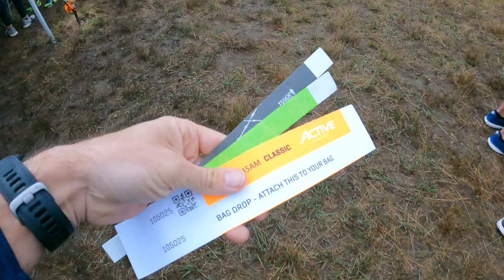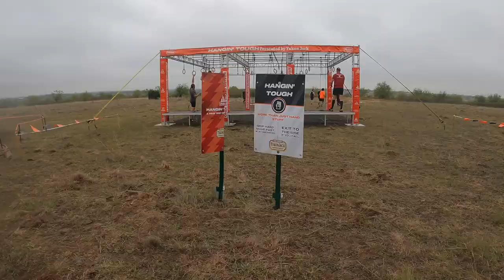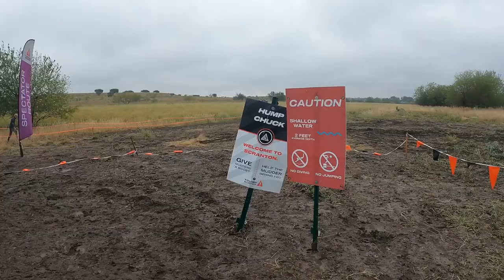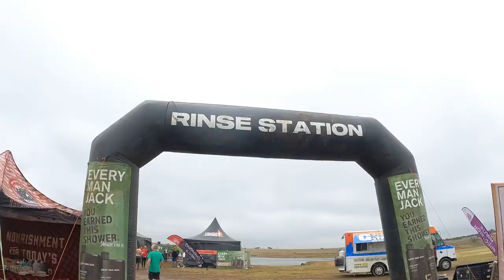15k Dallas Tough Mudder 2022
this is the story of me running the Dallas 15k Tough Mudder